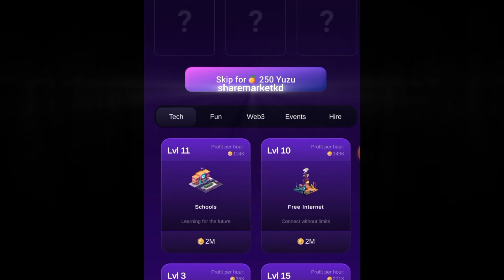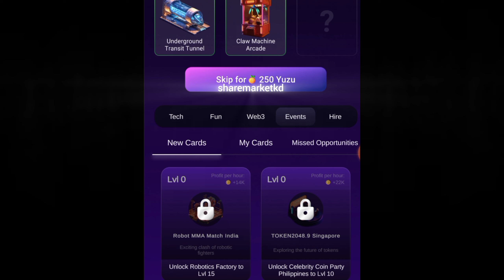Capybara daily combo l 9-10 November Capybara Combo l Capybara Combo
Link 🔗

Your Quari_
Capybara daily combo
9-10 November Capybara Combo
Capybara Combo
9 November Capybara Combo
sharemarketkd
Share Market kd